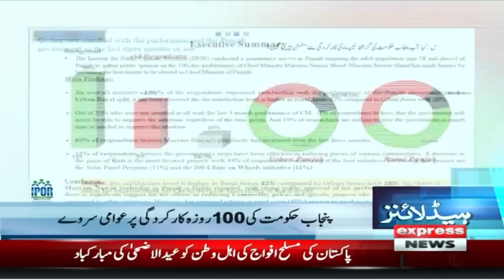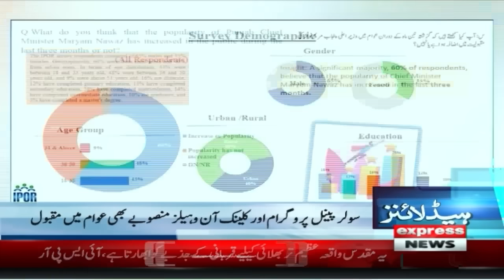Maryam Nawaz Big order | News Headlines 1 PM | 17 June 2024 | Latest News | Pakistan News